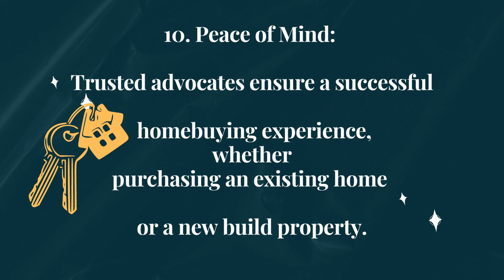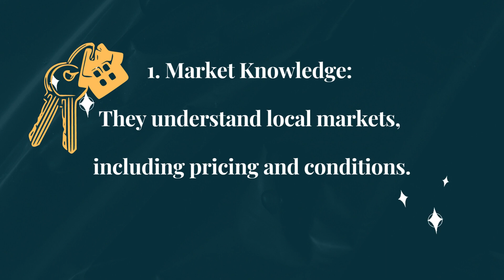"Real Estate Pro: Your Secret Weapon for Home Buying, Even When the Walls Are Still MIA!"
Hey, house-hunting adventurer! Get ready for a wild ride filled with laughter and controversy as I introduce you to the legendary Real Estate Pro. They claim to be your secret weapon when that mischievous wall decides to pull a vanishing act. Brace yourself for an extraordinary journey where humor meets home buying!

Join forces with this fearless daredevil as I unveil the top 10 reasons why their presence is absolutely crucial in your quest for a new build property. With their market knowledge and access to listings, I'll navigate the labyrinth of real estate like a fearless acrobat. But that's not all! Their jaw-dropping negotiation skills and extensive network will leave you wondering if they've secretly mastered the art of mind control. Watch out, wall!

Prepare to be dazzled by their local insights into communities and amenities, including that elusive new build development. Equipped with professional resources and a penchant for efficient home tours, I'll save you time and effort while entertaining you with tales of missing walls and magical escape routes.

But wait, there's more! Their expert advice covers everything from property condition (including that notorious MIA wall) to investment potential, ensuring you're armed with knowledge to make informed decisions. And let's not forget the unique considerations for new build homes, where I'll decode the secrets hidden within that incomplete wall. Who knew house hunting could be this exhilarating?

So, dear adventurer, put your trust in this daredevil advocate for a seamless and successful home-buying experience. Whether you're seeking an existing home or embarking on a heart-pounding chase after a new build property, don't miss out on the expertise and value they bring to the table. Get ready to unleash your inner daredevil and let the Real Estate Pro take you on a wild ride you won't soon forget!